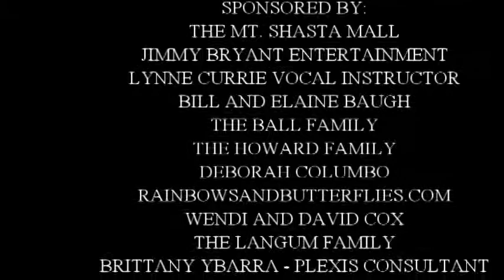BRITTANY YBARA APRIL 2015 UNEDITED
KIDS UNLIMITED INSTITUTE OF THE ARTS PRESENTS:
The Mt. Shasta Mall Talent Showcase April 2015
BILL AND ELAINE BAUGH
WENDI AND DAVE COX
RAINBOWS AND BUTTERFLIES .COM
LYNNE CURRIE
DEBORAH COLOMBO
THE HOWARD FAMILY
THE LANGUM FAMILY
THE BALL FAMILY
BRITTANY YBARRA - PLEXIS CONSULTANT
BOOTS AND BLOOMERS PHOTOGRAPHY
THE MT. SHASTA MALL
JIMMY BRYANT ENTERTAINMENT